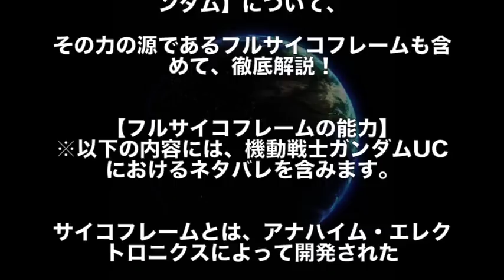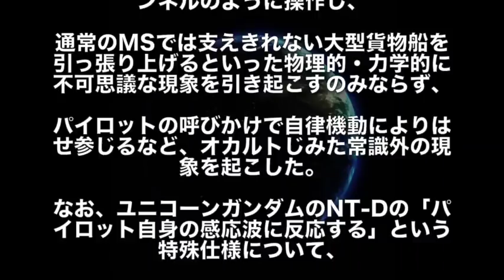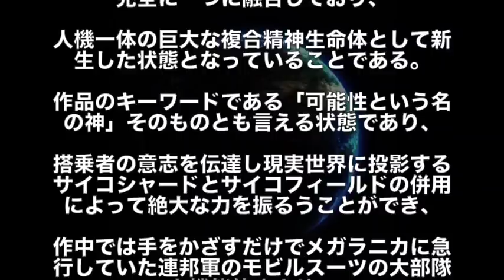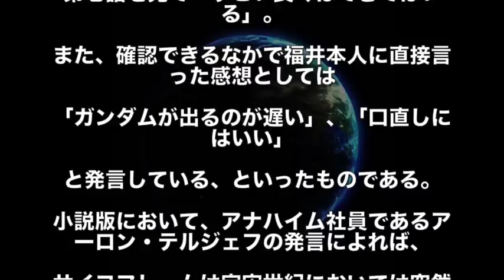【ガンダムUC】真・ユニコーンガンダムって一体どういう状態だったのか？徹底解説！